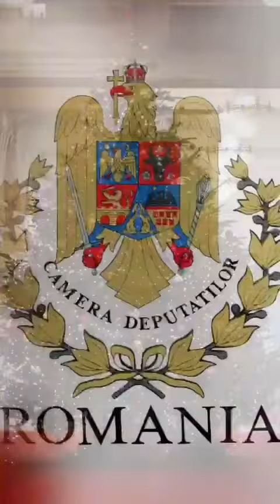Felicitare Sărbători de Iarnă - General Mircia Chelaru, deputat AUR Argeş